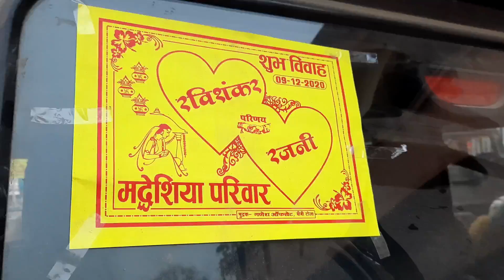EP-3 || AAJ MERE YAAR KI SHADI HAI || RAVI weds RAJANI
Hey friends, this is Rahul Chaudhary The Karma Believer & thank alot for watching my videos. Please "LIKE" the video if you enjoyed watching or also "COMMENT" if you want to Suggest something or Appreciate it.